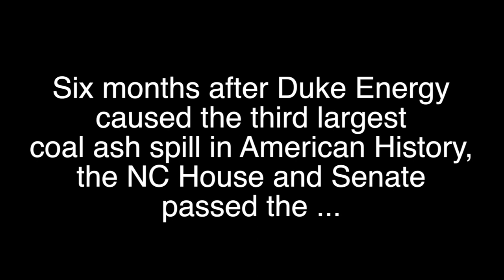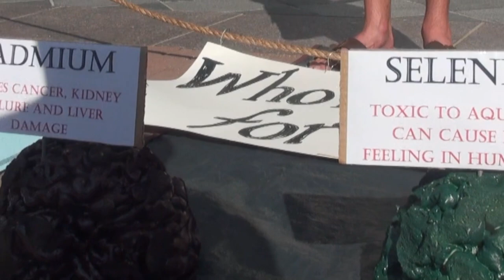Coal Ash Management Act: NC Residents ask Who’s Pulling for us?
Six months after Charlotte-based Duke Energy, caused the third largest coal ash spill in American History, the NC House and the Senate passed the Coal Ash Management Act. In response, ratepayers and community groups gathered at Duke Energy head quarters for a symbolic tug-of-war!